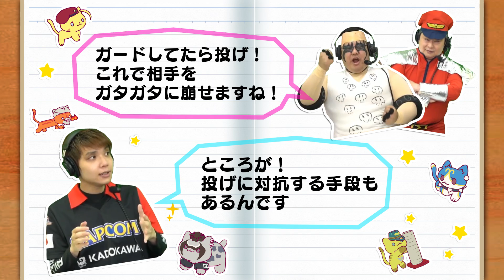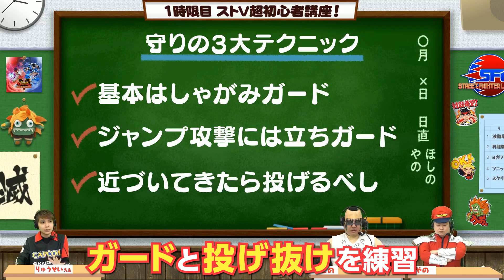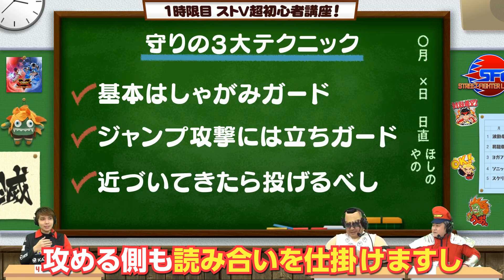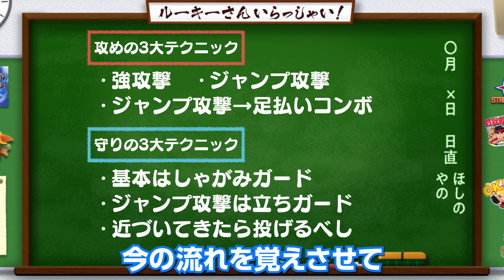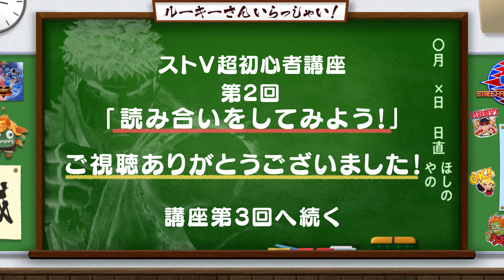【第2回】ストV超初心者講座「読み合いをしてみよう！」【ルーキーさんいらっしゃい！第2回】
12月21日(月)に配信した「ルーキーさんいらっしゃい！」第2回の番組の中から、１限目の「ストV超初心者講座！～ルーキーさんブロンズへの道～」を再編集しております。

ストV超初心者講座！～ルーキーさんブロンズへの道～(全7回)
・目指せ！ブロンズリーグ！ランクマッチでLP0からLP500のブロンズまでリーグアップする為の初心者講座！

「ルーキーさんいらっしゃい！ シーズン１」とは
今から『ストリートファイターV』をはじめる！まだはじめたばかり！という新たなプレイヤーにプレイの基本の“ キ ”を、 世界最高峰の『ストリートファイターV』プロプレイヤーをゲスト講師としてお迎えし、懇切丁寧にレクチャーいただく初心者向け入門番組です！

司会：NOモーション。
第2回スペシャルゲスト：りゅうせい選手

☆ストリートファイターリーグ: Pro-JP 2020 グランドファイナル！
「Capcom Fighters JP」チャンネルでの無料公開に先駆け、無観客ライブの模様を
「ZAIKO」にて完全生中継が決定！

※購入にはZAIKOへの登録が必要です。

熾烈な全10節のリーグ戦を闘い抜いた上位3チームがこの「グランドファイナル」で激突！
日本一の栄冠を手にするのはどのチームだ！？リーグ優勝チーム誕生の瞬間を刮目せよ！